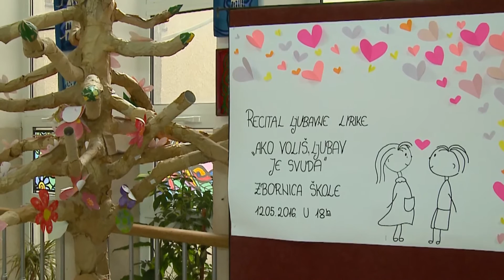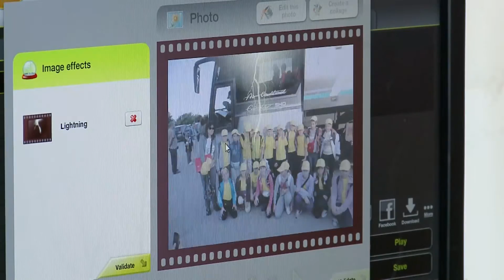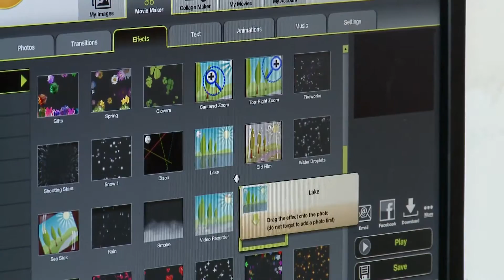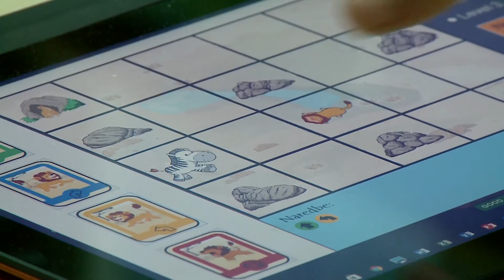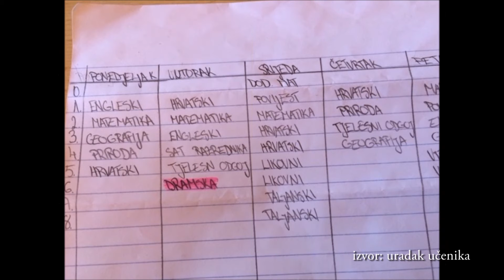O.Š. Spinut - projekt Na putu promjene